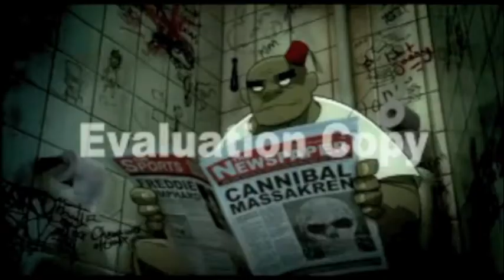GORILLAZ-DARE-MUSTACHE REMIX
ANOTHER RE MIX BY MR MUSTACHE!! DARE, A GREAT SONG BY GORILLAZ, ALITTLE TOUCH BY MUSTACHE